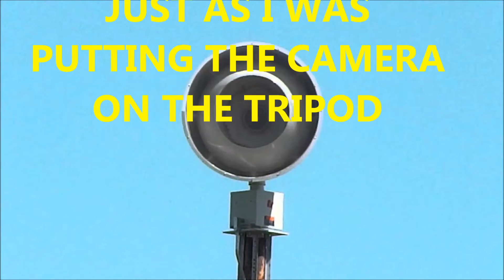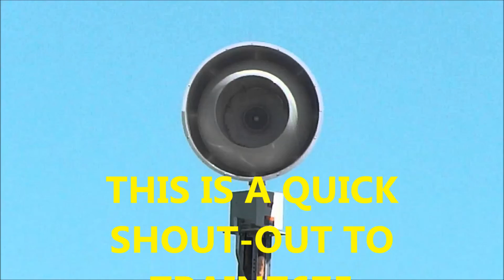06/JUNE/2016 Monthly Siren test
06/JUNE/2016 Monthly Siren test
The siren started just as I was putting the camera on the tripod

meejahjingle.mp3#sthash.FPCETTcr.dpuf

No part of this video may be copied,  reproduced, distributed, or transmitted in any form or by any means, including photocopying, recording, screencap, or other electronic or mechanical methods, without the prior written permission of the owner

©DPComm1 Productions

owner DPComm1 Productions

Produced in the United States of America

without the express written permission of DPComm1 Productions